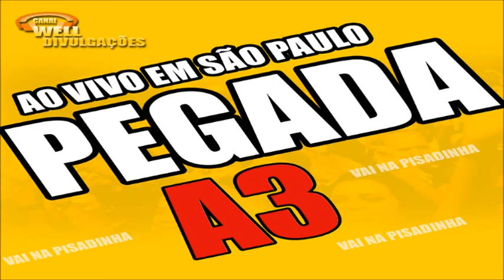PEGADA A3 2018 - VAI NA PISADINHA - AO VIVO EM SÃO PAULO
PEGADA  A3 2018 - NA PISADINHA.